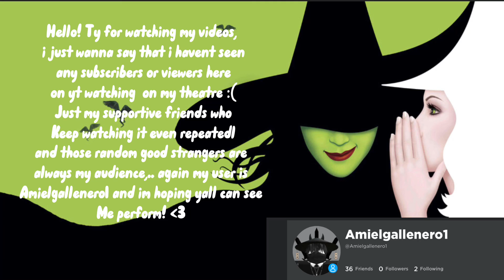REMINDERS! (Planning to change the show every 2 months so wicked is gonna end at march) WATCH NOW!😊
Im hoping you guys can visit my theatre and watch! Im free anytime :)